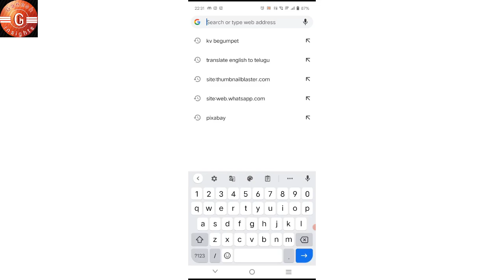Kendriya Vidyalaya Admission 2021-22 | HRM quota list date | how to check HRM quota Admission list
KV HRM quota Admission list date 2021-22 | how to check kvs HRM quota admission list 2021 on website. Please go through the complete video to get each and every points clear about it.

Time-Stamps:-
00:00​ | Intro
00:28 | Part 1: HRM HRD Quota list
01:04 | Part 2: Age required for 1st class admission
01:23 | Part 3: Where to check HRM HRD Quota list in website
01:48​ | Part 4: Kendriya Vidyalaya admission 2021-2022
03:01 | Part 5: MP and Rajya Sabha member Qutoa
03:34​ | Part 3: website for HRM HRD quota list
04:15​ | Part 4: if kids come under many catogeries
05:56​ | Part 4: how to apply for MP Quota in KVS

NCERT
CBSE
Class
Engilsh
Math
Worksheet
Kv
Kendriya vidyalaya
kvs admission
RTE admission 2021
kendriya vidyalaya admission 2021
kvs admission documents
right to education admission
kvs admission date
kvs hrd quota list 2020-21
hrm quota for kv admission 2020-21
hrd minister quota in kendriya vidyalaya 2020-21
kv hrd quota list 2020-21
hrm quota for kv admission 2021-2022
hrm quota in kvs 2019-20 list
kendriya vidyalaya admission process
kendriya vidyalaya admission class 1 new update
kvs admission online  portal